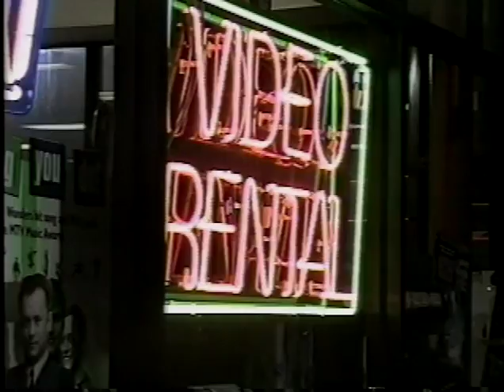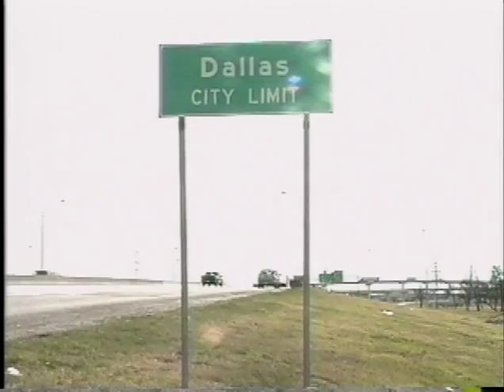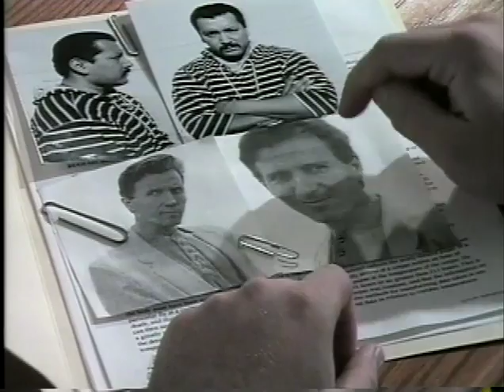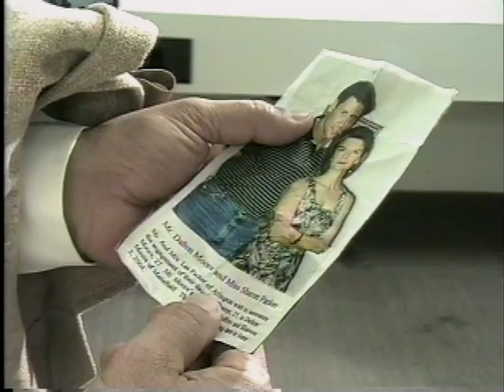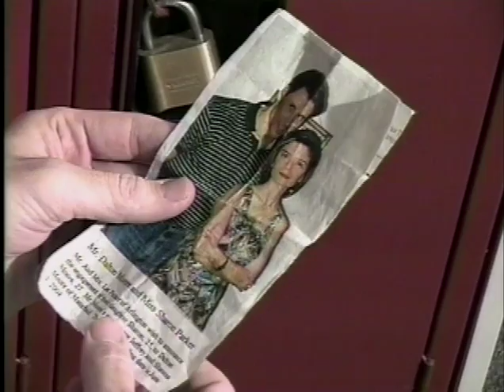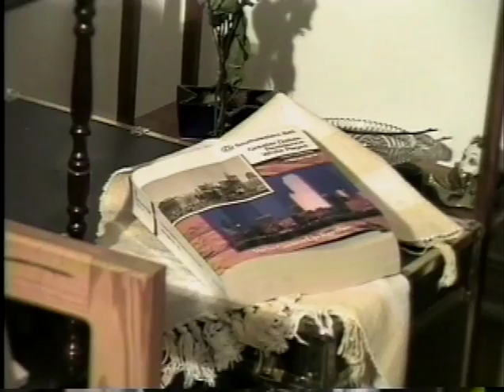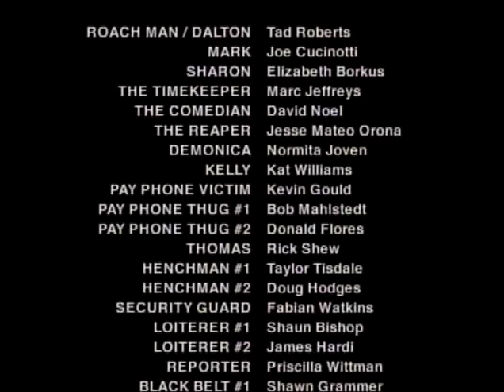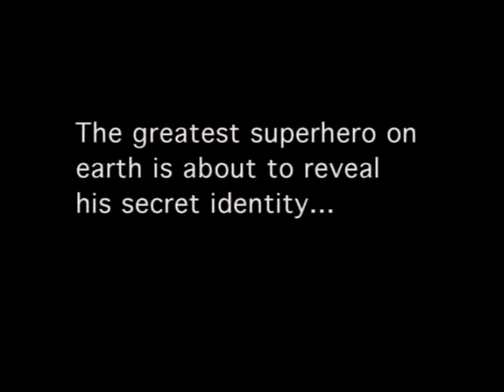Roach Man (1999) - Full Movie